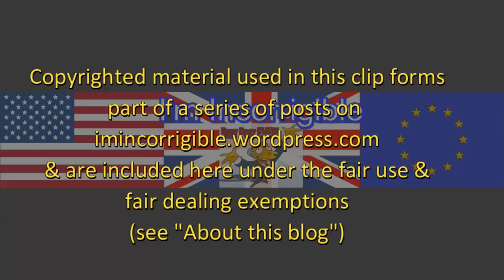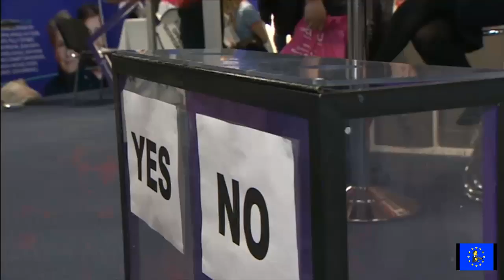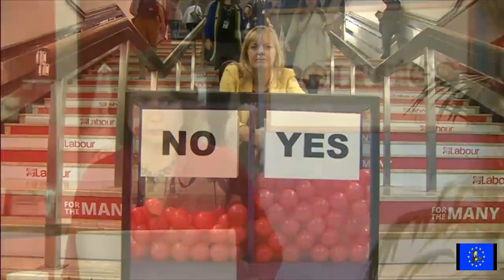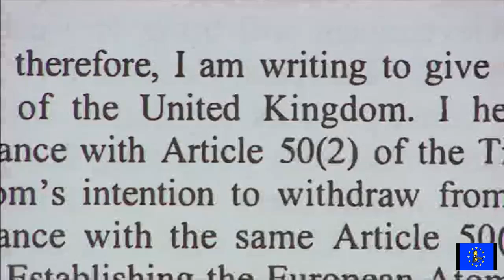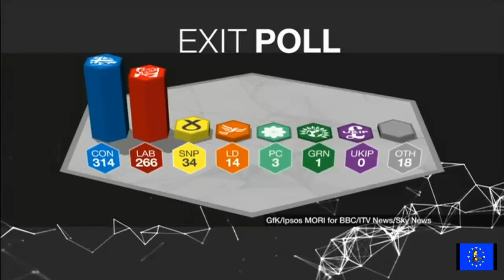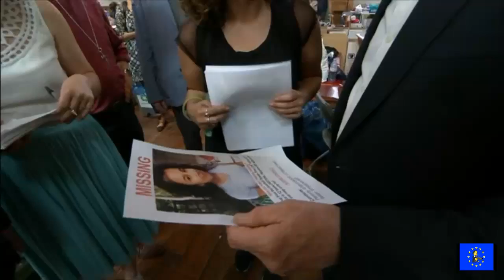Labour Conference: Jeremy Corbyn's full speech and analysis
Daily Politics 27 September 2017